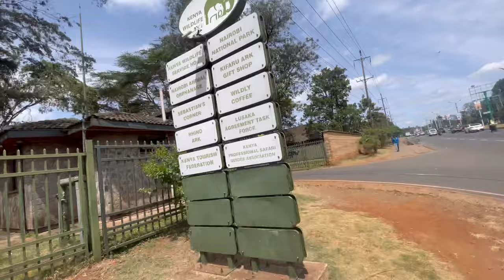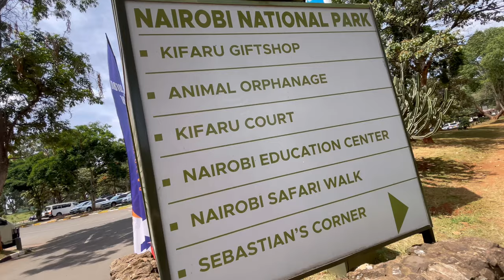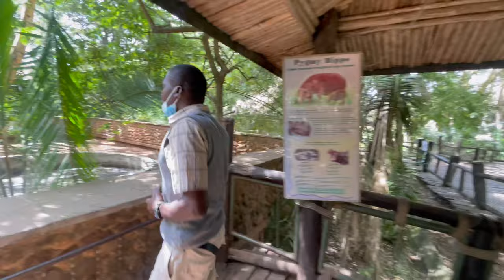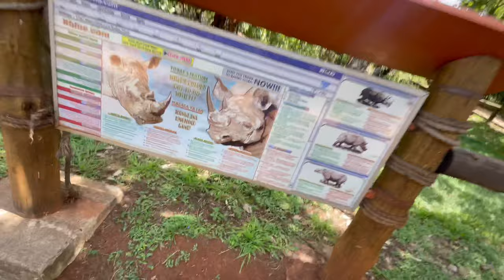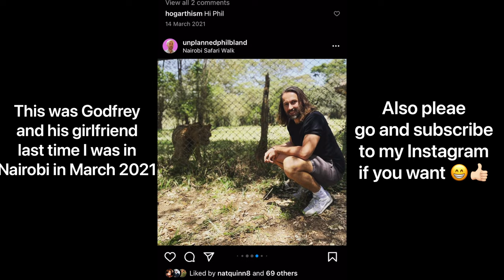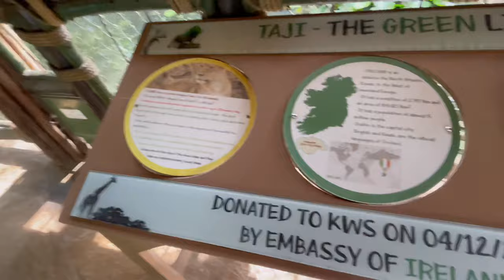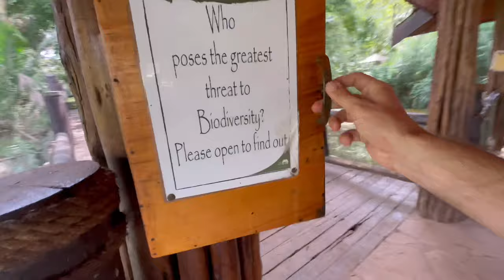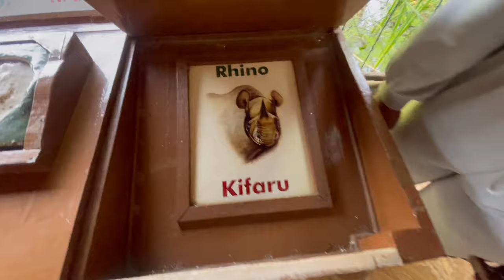British and American Travellers Visit Nairobi Kenya 🇰🇪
In this video I visit the Nairobi Safari walk inside the Nairobi National Park 2022 and experience the animals guided by one of the safari park staff.